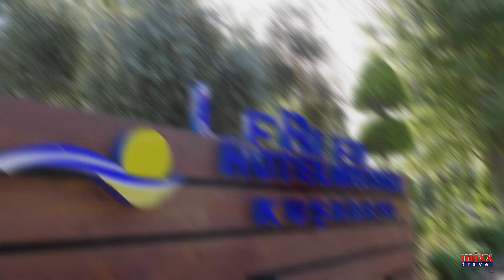Le Bleu Hotel & Resort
(Danish)